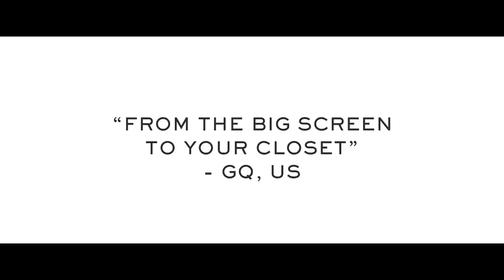Kingsman: A New Brand for the Modern Gentleman launching 13 January | MR PORTER | UK release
Kingsman: The Secret Service isn't just a movie that reinvigorates the spy genre; it also injects new life into the classic British gentleman's wardrobe.

MR PORTER has worked in concert with director Mr Matthew Vaughn, costume designer Ms Arianne Phillips and a dream team of British heritage brands to create a new menswear label that refreshes that wardrobe. The result is a 60-piece collection that includes suits, watches, ties, umbrellas, briefcases and more, and lives both on and off the big screen.

This is Kingsman. A new brand for the modern gentleman - available only at MR PORTER.

**Kingsman: The Secret Service in UK cinemas 29 January 2014.**